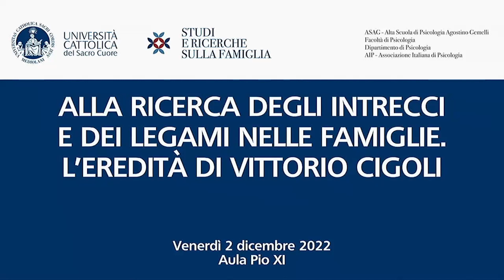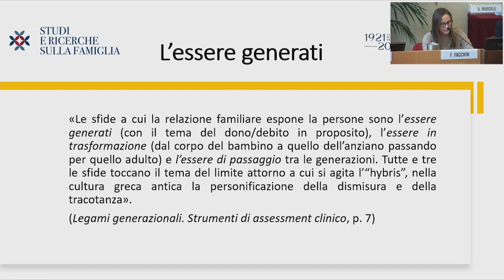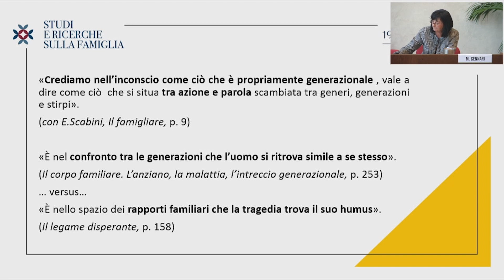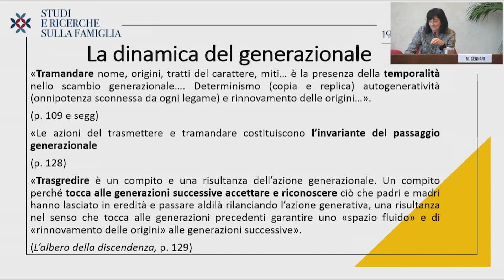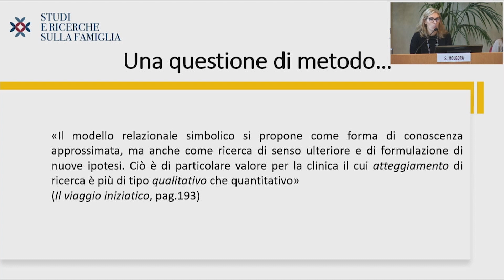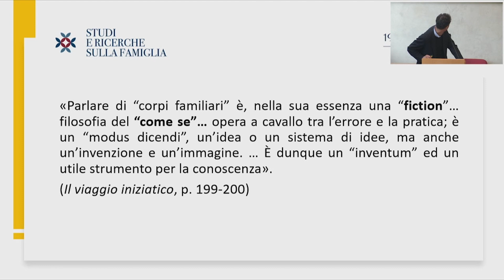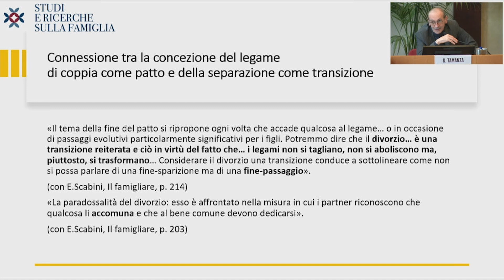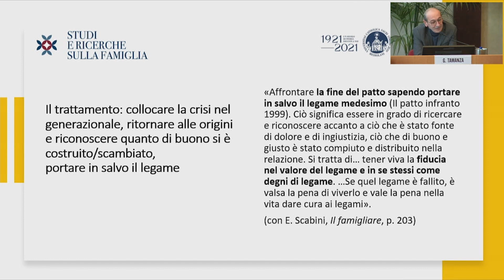L'eredità di Vittorio Cigoli in Università Cattolica: la clinica familiare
"Alla ricerca degli intrecci e dei legami nelle famiglie. L'eredità di Vittorio Cigoli."

Chair: Lucia CARLI, Università degli Studi di Milano-Bicocca
Filippo ASCHIERI, Federica FACCHIN, Marialuisa GENNARI, Davide MARGOLA, Sara MOLGORA, Giancarlo TAMANZA